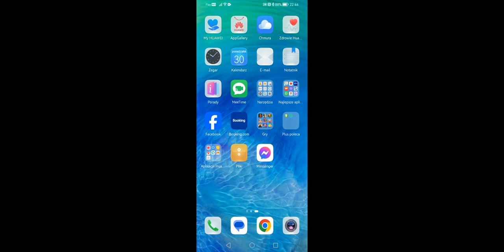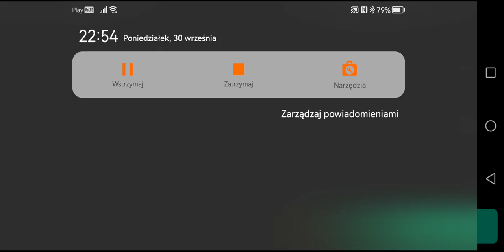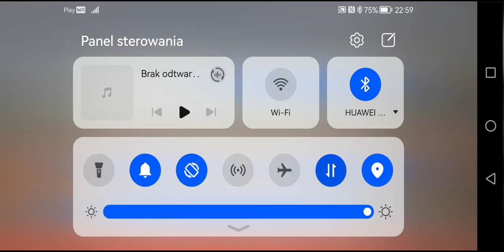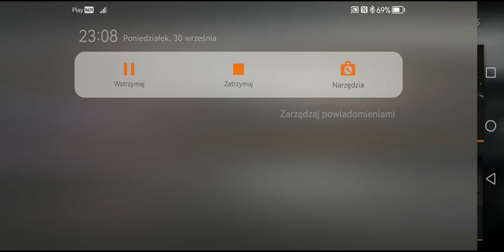MOBILNY GHOST RECON? - PARS #1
Witajcie w kolejnej serii gameplayowej na moim kanale, będącej aczkolwiek drugą z tych zaplanowanych w ostatnim czasie! Oto więc po zmierzeniu się wcześniej dwa razy pod rząd z tematem drugiej wojny za sprawą ,,Desert 1943" i ,,WW2 Soldier", tym razem zapoznamy się z bardziej współczesnymi realiami wojennymi/militarnymi za sprawą ,,PARS" - taktycznej strzelanki TPP, na którą trafiłem w skutek wpisywania w wyszukiwarkę sklepu Google Play frazy ,,Delta Force: Hawk Ops" z racji mego zainteresowania odnośnie ukazania się tego nadchodzącego tytułu także na telefonach. Co z tego wyniknie? Przekonajcie się sami!

Pełny tytuł tej gry to ,,PARS: Special Forces Shooter" bądź ,,PARS: Swat Delta Force Ops".

Za stworzenie tej gry odpowiada Deadly Arrow.